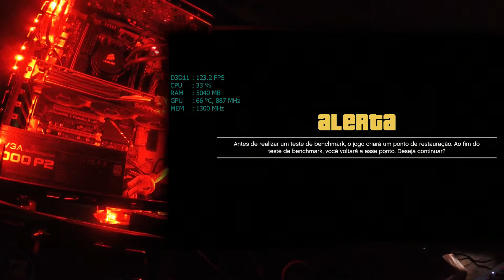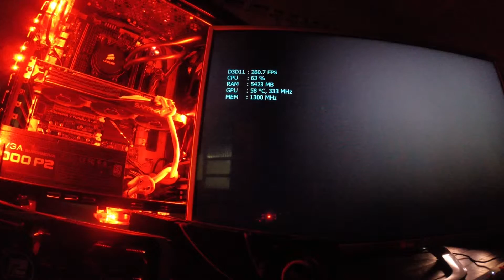Benchmark | GTA V MSAA X8 Ultra R9 290 Sapphire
Sapphire R9 290 4gb Tri-X 1000/1300mhz

- EQUIPAMENTO -
Corsair H110 4x 140mm Cooler
G.Skill Sniper 16gb (2x8) 1333mhz
EVGA 1000 P2 SuperNova 80 Plus
2x SSD Kingston V300 240gb 480mb/s em RAID 0 Sistema
2x HDD Seagate Barracuda 1tb 7200rpm em RAID 0
Corsair K60
Corsair M90
LG Cinema 1920x1080
Gravado pela GoPro 3+ Black Edition
AVerMedia Portable